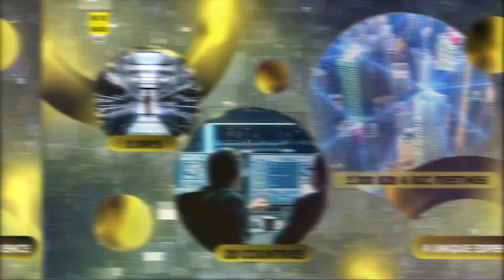Beyond 2021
Promo για την έκθεση Beyond 2021